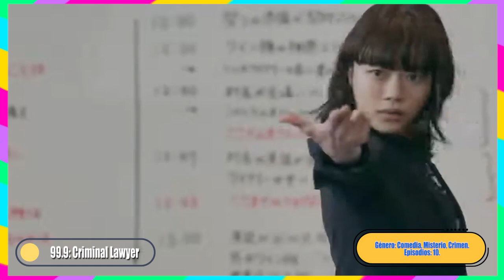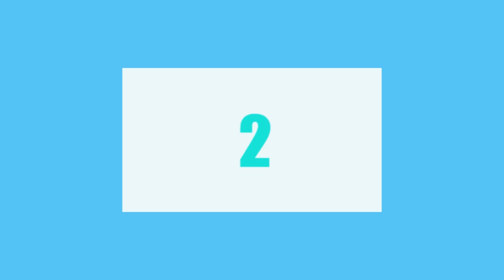5 DORAMAS JAPONESES MAS POPULARES QUE CONQUISTARON AL PÚBLICO - HASTA 03 - 03 - 2022🥰